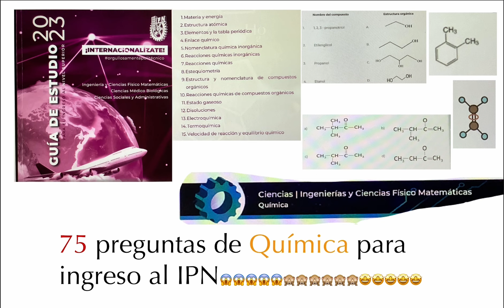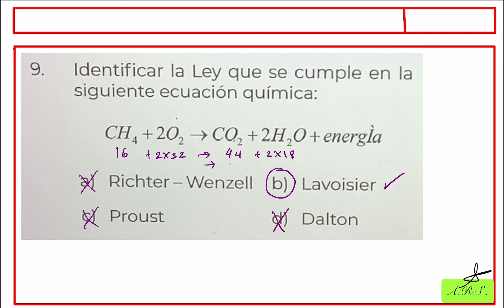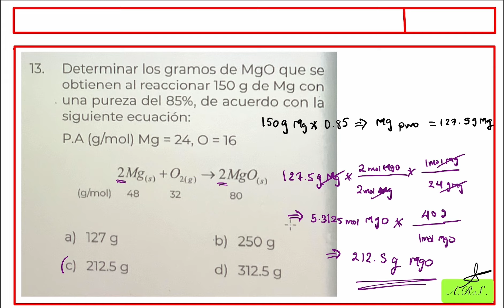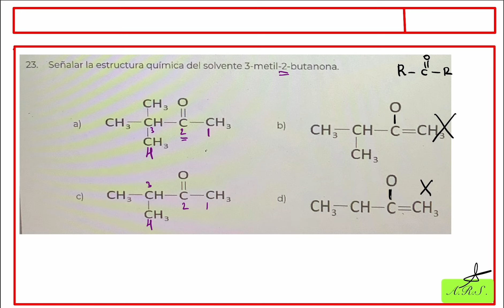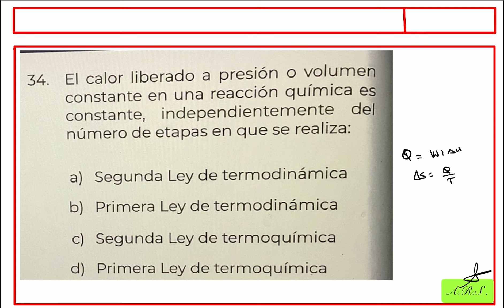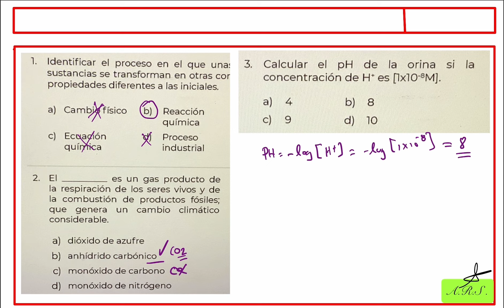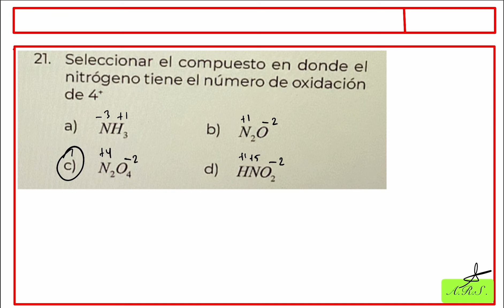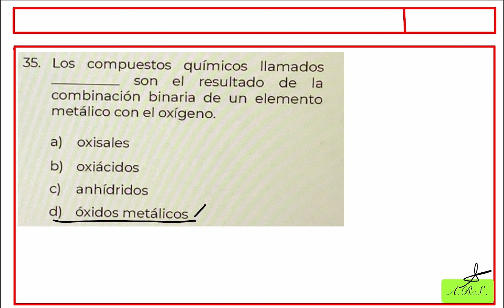IPN 2023. Sección Química. Área de Ingeniería y Físico Matemático.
Se resuelven 75 ejercicios de Química correspondientes a la guía de Ingreso a la Universidad.